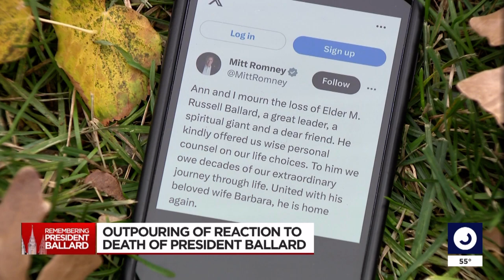State leaders, Church members remember the life of President M. Russell Ballard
Heartfelt tributes, photos, and memories of President M. Russell Ballard have flooded social media following his death Sunday evening.